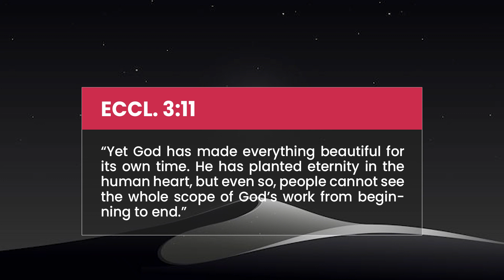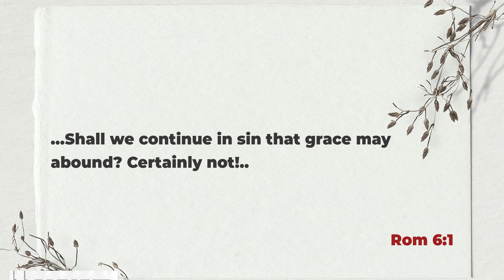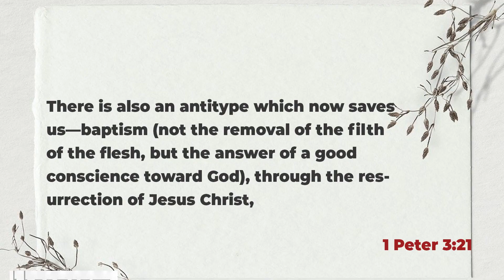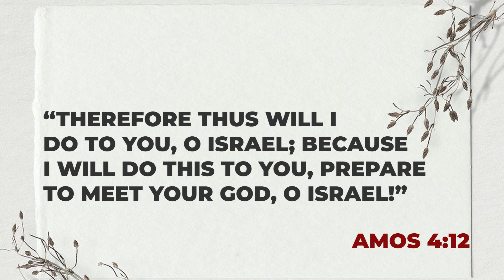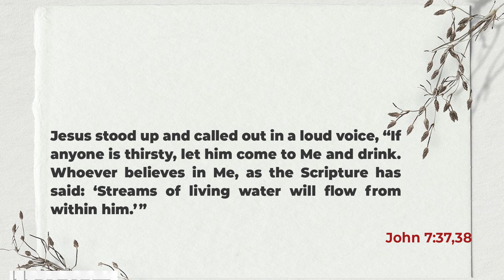The Answer to Life Big Question!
Today, we're diving deep into one of the most profound and universal aspects of the human experience: the fear of death. This topic has captivated our minds, hearts, and philosophies for millennia, so let's explore why it's humanity's greatest fear and how we can come to terms with it.

The Inevitability of Death:
Death is the one universal truth that none of us can escape. It's a natural part of life's cycle, and every living creature, including humans, must face it eventually. This inevitability is what often makes death our greatest fear.

Fear of the Unknown:
Death remains shrouded in mystery. What happens after we die? Is there an afterlife? These uncertainties can lead to fear and anxiety as we grapple with the unknown.

Loss of Control:
Another reason we fear death is the loss of control it represents. In life, we have a degree of control over our circumstances, but death is one event we can't predict, plan for, or control. This powerlessness can be unsettling.

JESUS IS THE ELIXIR

Jesus' Message of Eternal Life:
Jesus brought a message of hope and eternal life that challenged the conventional understanding of death. In the Gospels, he spoke of eternal life, resurrection, and the promise of a life beyond the earthly realm.

The Resurrection:
The cornerstone of Jesus' solution to the problem of death was his own resurrection. According to the New Testament, Jesus was crucified, buried, and on the third day, he rose from the dead. His resurrection symbolized victory over death and the promise of life beyond the grave.